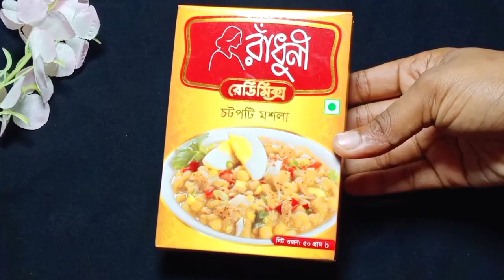প্যাকেট মসলা দিয়ে রেস্টুরেন্ট স্টাইলে পারফেক্ট চটপটি রান্নার (A to Z)রেসিপি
প্যাকেট মসলা দিয়ে রেস্টুরেন্ট স্টাইলে পারফেক্ট চটপটি রান্নার (A to Z)রেসিপি || চটপটি রেসিপি,Chotpoti Recipe,

চটপটি না ফুচকা? কোনটা পচন্দের এটা  নিয়ে মতভেদ কিন্তু বহুত রয়েছে!
দুইটার মধ্যে যেন হাড্ডা - হাড্ডি লড়ায়! তবে আমি কিন্তু চটপটি দলে, তবে সেটা অমুক মামা তমুক মামার রেসিপি না! প্যাকেট মসলা দিয়ে ঘরেই তৈরি করি রেস্টুরেন্ট স্টাইলে পারফেক্ট স্বাদের চটপটি! 😋😋😋

আমার চ্যনেলের আরো কিছু রেসিপি দেখার জন্য নিচে দেয়া লিঙ্ক গোলতে ক্লিক করুণ...

Chadni's Kitchen Cooking Studio by Chadni Chadni Recipe